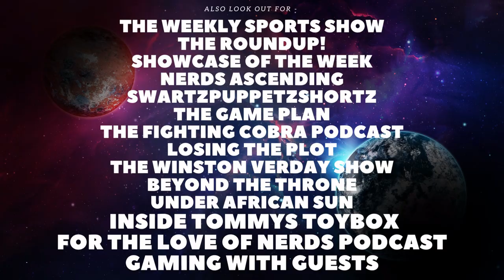Zoey 101 Movie in the Works!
Welcome back to the Channel. In todays video we will be talking about the return of Zoey 101, in movie form.